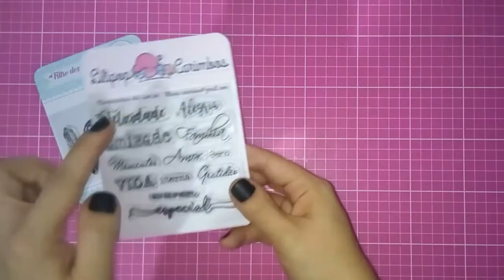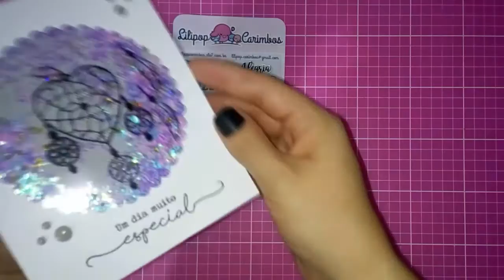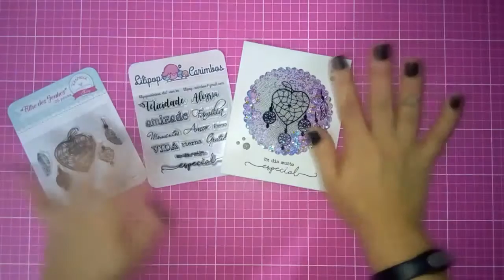DIY Shaker card Filtro dos sonhos- DT Screpando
Apresentação da nossa integrante do time de criativas Débora Zatoni, do canal Screpando, ensinando a fazer um lindo cartão shaker card filtro dos sonhos.